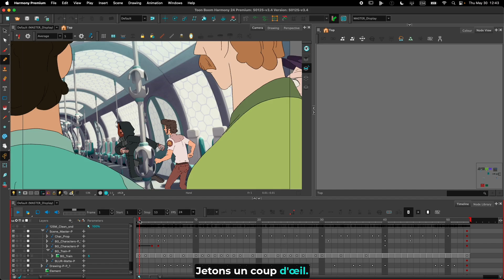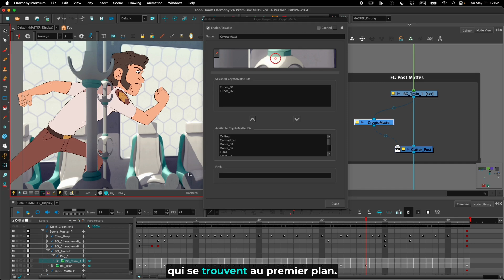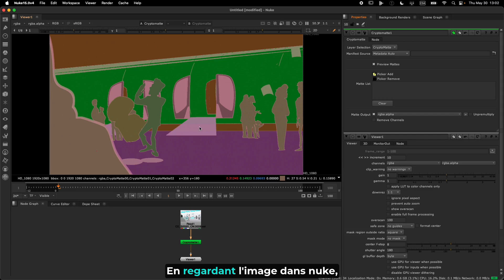Harmony 24 - Compositing/Cryptomates I Sous-titres français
Les cryptomattes sont un élément essentiel des chaînes de production modernes lorsque les images rendues doivent être transférées d'un logiciel à l'autre. Ils permettent de conserver des informations sur les objets dans la scène rendue pour faciliter le processus de composition. Harmony supporte maintenant la lecture de fichiers EXR avec des cryptomattes intégrés (rendus par Maya, Blender ou d'autres DCC), ainsi que l'écriture de fichiers EXR avec des cryptomattes intégrés pour une utilisation dans l'étape suivante du pipeline de production.

Pour plus d'informations concernant Toon Boom Harmony, veuillez visiter : toonboom.com et docs.toonboom.com.

► En savoir plus sur les nouveautés de Toon Boom Harmony. Découvrez les dernières fonctionnalités et téléchargez une version d'essai gratuite de 21 jours

► En savoir plus sur les licences étudiantes pour Harmony et Storyboard Pro